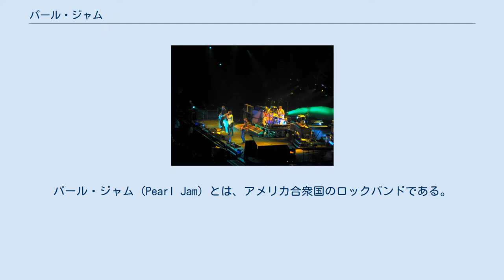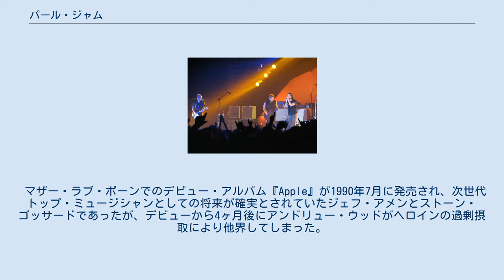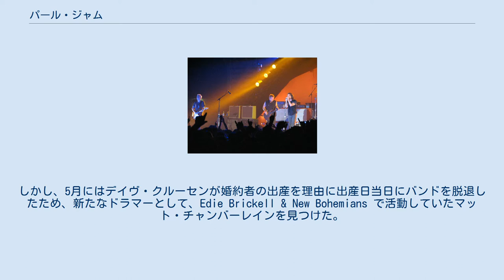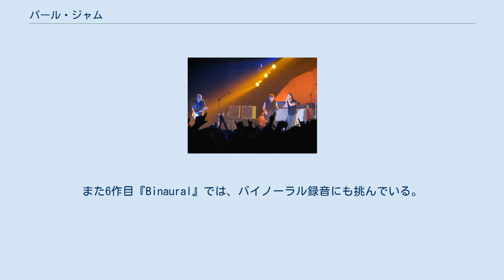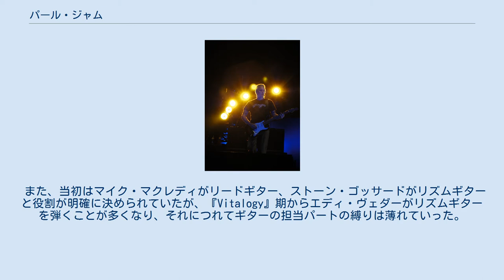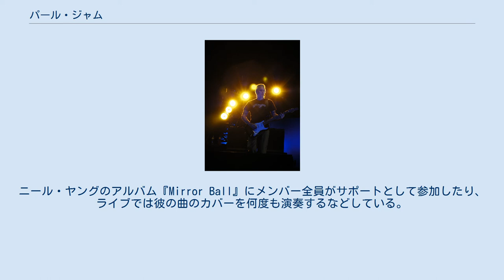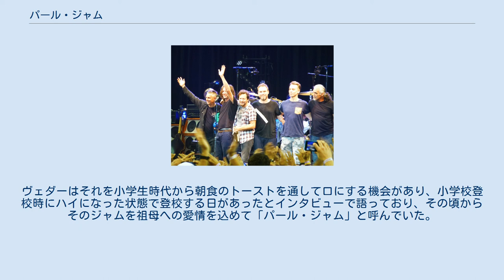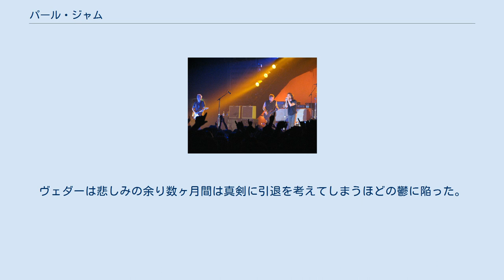パール・ジャム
パール・ジャム (Pearl Jam) とは、アメリカ合衆国のロックバンドである。
グラミー賞受賞、アルバム4枚がビルボード誌に初登場1位（2013年時点）、CDセールス最速記録がギネスに認定されるなど、社会的・商業的成功をおさめている。
 1990年代前半、シアトルを中心として従来のMTVを中心とした商業主義ロックに反抗するオルタナティヴ・ロック・ムーブメントが若者を中心に大流行し、サウンドガーデンやニルヴァーナ等と共にグランジ・ロックと呼称されて世界的にも反響を及ぼした。
その中でも、パール・ジャムは当時のジェネレーションXたちの苦悩の代弁者とまで評され、その世代の旗手として位置づけられていた。
 ローリングストーン誌が行った90年代を代表する曲というテーマの読者投票では、「Black」が選ばれており、2005年にUsa Today誌が行った最も偉大なアメリカのロック・バンドというテーマの読者投票では、イーグルスなどの大御所を抑えてパール・ジャムが選ばれるなど、アメリカの一般聴衆からの評価は高い。
 Bologna 2006 Los Angeles 2006 Los Angeles 2006 ストーン・ゴッサードとジェフ・アメンは1980年代中頃にグリーン・リヴァーというバンドで活動していて、ツアーやレコーディングも行っていたが、わずかな成功を残してバンドは1987年に解散してしまった。
そして同1987年の後半にはゴッサードとアメンは Malfunkshun というバンドのボーカリストだったアンドリュー・ウッドと共にバンド「マザー・ラブ・ボーン」として活動を始め、1989年初頭にはポリグラム・レコードと契約し、制作費などの資本的なバックアップを得られるようになりレコーディングとツアーを行っていた。
 マザー・ラブ・ボーンでのデビュー・アルバム『Apple』が1990年7月に発売され、次世代トップ・ミュージシャンとしての将来が確実とされていたジェフ・アメンとストーン・ゴッサードであったが、デビューから4ヶ月後にアンドリュー・ウッドがヘロインの過剰摂取により他界してしまった。
それから数ヶ月後にゴッサードは「シャドウ」というバンドのギターリストだったマイク・マクレディを招き入れ、アメンと3人でリハーサルを行ったり、シンガーとドラマーを募集するための音源として5曲のデモ・テープ制作を行う。
その音源をレッド・ホット・チリ・ペッパーズ結成時のドラマー、ジャック・アイアンズが気に入り、彼らのバンドへ加入することとなった。
 1990年頃のエディ・ヴェダーはカリフォルニア州サンディエゴのバンド「バッド・レイディオ」のリード・ボーカリストとして活動していて、ライブ・ハウスの従業員でもあった。
そのヴェダーのバスケット・ボール仲間だったジャックは、ヴェダーから「ボーカリストになりたい」という夢を聞かされており、彼にアメンらのボーカリスト募集用のデモ・テープを聴かせたところ、ヴェダーは歌詞を書き加え3曲 (後の「Alive」「Once」「Footsteps」) に対してボーカルをオーバー・ダブした。
ジャックはそのテープをメンバー募集中のアメンらへ送付し、アメンとゴッサードはテープを聴いてから1週間ほどの内にヴェダーをボーカリストとしてバンドへ迎え入れることにした。
新たなドラマーとしてデイヴ・クルーセンが加わり、バンド名は「ムーキー・ブレイロック」となったが、1990年の秋には エピック・レコーズと契約を交わす事となり、バンド名はこの時点で 「パール・ジャム」 となった。
 エディ・ヴェダーの人生にとって初の大物バンド参加がパール・ジャムで、参加から契約まで数ヶ月しか経なかったため、デビュー直前まで彼のステージングは素人以下とバンド内外から酷評を受けていた。
ある夜のライブでヴェダーが興奮し、マイクスタンドの根元の鉄板を客に向かって投げつける暴挙に出た瞬間、今日のグランジ・バンド的とされるステージパフォーマンスが誕生した。
幸運にもこの時に怪我人はいなかったが、鉄板が会場の壁に刺さって騒然となった。
しかしこの日を境にヴェダーは、生まれ変わったが...